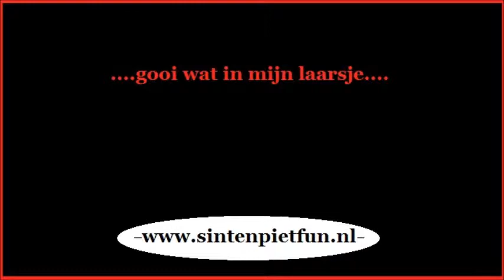Sint Nicolaas en zijn Piet in Achterdijk, Achter-Lindt, Achthoven,Achthuizen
Ter Aar, Aarlanderveen, Abbenbroek, Abtswoude, Achterbroek, Achttienhoven, Alblasserdam, Alphen aan den Rijn, Ameide, Ammerstol, Arkel, Arnoud,
Baakwoning, Baanhoek, Barendrecht, Barendrechtse Veer, Battenoord, Beerenplaat, Benedenberg, Beneden-Haastrecht, Benedenheul,
Benedenkerk, Bent, Benthuizen, Bergambacht,
Bergschenhoek, Bergstoep, Berkel en Rodenrijs, Berkenwoude,
het Beijersche, Biert, Bilderdam, Blaaksedijk,
Blaker, Bleiswijk, Bleskensgraaf, Blokland, Bodegraven, Bolnes,
den Bommel, Bommelskous, Bonrepas, Boskoop, Bovenberg,
Boven-Haastrecht, Boven-Hardinxveld, Bovenkerk, Brandwijk,
Brielle, Broek, Burgersdijk, Capelle aan den IJssel, Cillaarshoek, Dalem, Delfgauw, Delft, Deijl Den, Diefdijk,
Diemerbroek, Dirksland, de Donk, Den Dool, Dordrecht, Driebruggen, de Driesprong, de Engel, Gaag-Maasland,
Gaag-Schipluiden, Geervliet, Gelderswoude, Gelkenes, Giessenburg, Giessen-Oudekerk, Gijbeland, Gnephoek,
Goedereede, Goidschalxoord, Gooland, Gorinchem, Gouda, Gouderak, Goudriaan, Goudseweg, Goudswaard, Graafland,
’s-Gravendeel, ’s-Gravenhage, ’s-Gravenweg, ’s-Gravenzande,
Greup, Groenendijk, Groeneweg, Groot-Ammers,
Groot Hitland, Den Haag, Haagoord, ’t Haantje, Haastrecht, Halfweg, Hardinxveld-Giessendam, Havenhoofd,
Hazerswoude-Dorp, Hazerswoude-Rijndijk, Heenvliet, Heenweg, Heerjansdam, Hei- en Boeicop, Heimansbuurt,
Heinenoord, Hekelingen, Helhoek, Hellevoetsluis, de Hem, Hendrik-Ido-Ambacht, Herkingen, ter Heijde, Heijplaat,

Sinterklaas, Zwarte Piet, huisbezoek, bedrijfsbezoek, evenementen, intochten, winkelcentra, ziekenhuizen, instellingen, scholen, buurthuizen